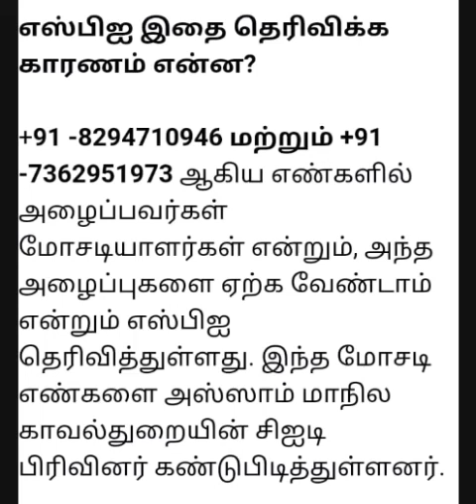SBI வங்கி வாடிக்கையாளர்களுக்கு பெரிய ஆபத்து.. | SBI bank news Tamil ...